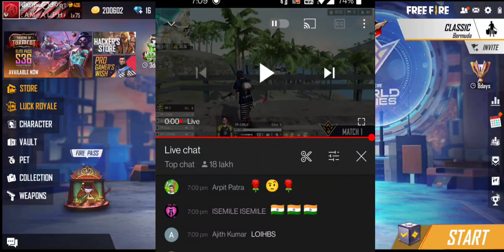How To Claim FFWS Rewards - Finally 450K Watching Completed - Free Gloo Wall Skin - Free Emotes❤️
IGN : Alpha Don

Guild : Team Alpha

Brand : One Plus

Ram : 8GB

Processor : 865 SD

Rules :

* Don't Spam

 *Don't use Bad Words